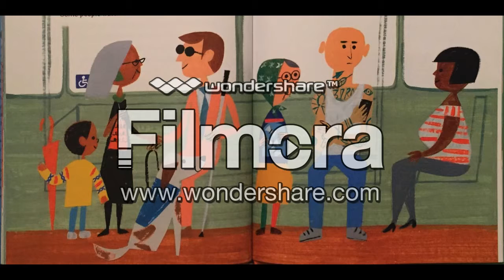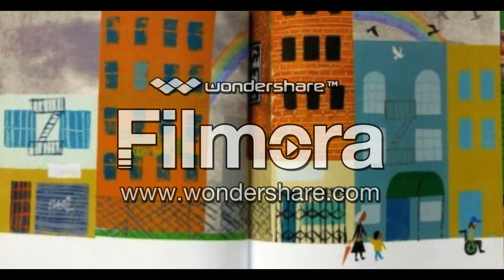Caldecott and Newbery Award Commercial